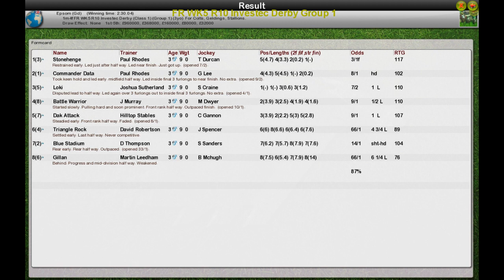FR WK5 R10 Investec Derby oup 1